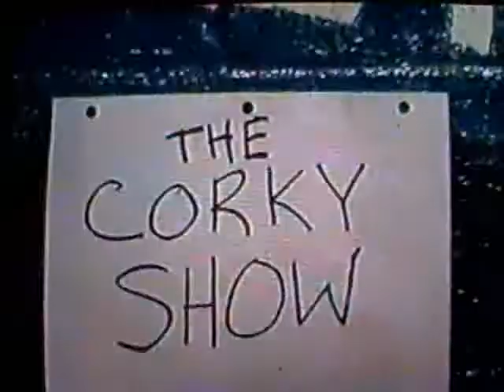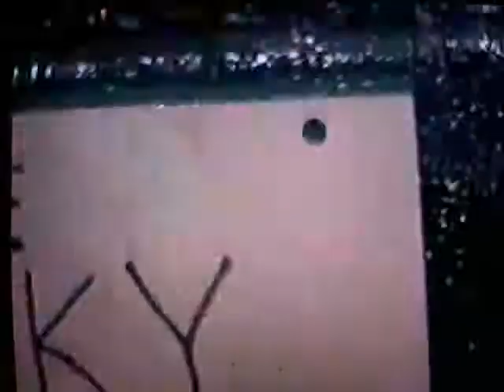The Corky Show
First 3 episodes of The Corky Show.